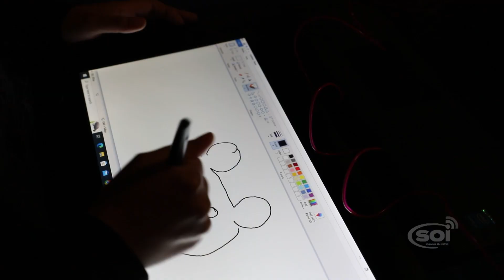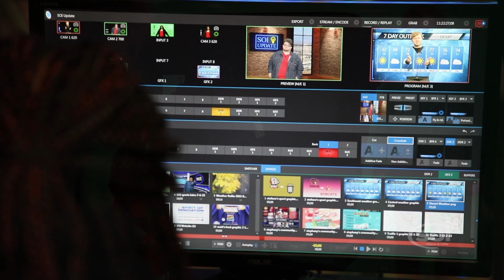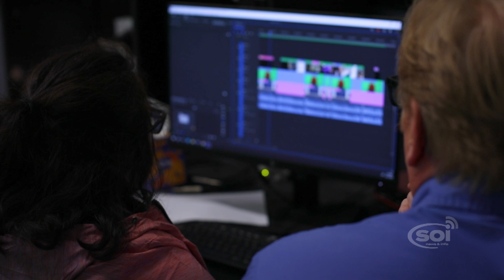The New Spirit of Innovation - Arts Across America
Episode Title: S6E3 - Spirit of Innovation - December 2023

JDS Creative Academy Instagram: @jdscreativeacademy

Impact Story The New Spirit of Innovation - Arts Across America

Spirit of Innovation is transforming! It's still going to be the same show bringing you informative information, but we're going to be presenting it with a little bit more of a creative outlook. This segment gives you an overview of the JDS Creative Academy story and explains why this show is so important to what we are all about.

Credits:
Executive Producer: Diane Strand
Show Director: Scott Strand
Head Writer: Johanna Lack
Head Editor: Ron  Alfaro
Editor: Cameron Glenar
Editor: Michael Cards
Creative Coordinator: Autumn Faith
Good-To-Know Correspondent: Aryn Porras
Good-To-Know Correspondent: Tyler Perone

JDS Creative Staff:
Diane Strand: Executive Director
Scott Strand: Director/Director of Education
Johanna Lack: Program Manager
Lynn Cohen: Program Coordinator
Alex Suarez: Lead Program Instructor/I.T.
Michael Cards: Post/Production Specialist & Instructor
Shawn Williams: Autumn Faith
Jessie Price: Online Coordinator/Graphic Mentor
Veronica Morales: Production Assistant/Job Mentor
Maria Smith: Studio Coordinator

JDSCA Board of Directors:
Diane Strand: Founder/President
Scott Strand: Co-Founder/Board Member
Celeste Ducharme: 1st Vice President
Stephan Ochs: 2nd Vice President
Lynn Cohen: Secretary
Donna San Miguel: Treasurer
Johanna Lack: Board Member
Carl Fielstra: Board Member
Peg McLaughlin: Board Members
Tom Sommers: Board Members

Participants:
Adam Acosta
Andrea Burnett
Thomas Cameron-Ste
Mitchell Cobert
Corina Corona
Stephany Garcia
Blaize Gottman
Brian Hoang
Isabella Journey
Stefano Olaya
Tyler Perone
Aryn Porras
Jonathan Puga
Chase Reinhardt
Hayden Roberson
Andruw Ronderos
Matt Seelbinder
Melody Silva
Tyrese Smith
Jonathan Solorzano
Trenton Ulene
Jacob Waller
Jordan Wood

Spirit of Innovation covers the latest Community Events, Weather, Traffic and Sports in Riverside County. The show is produced by a unique crew of industry professionals which include adults with developmental disabilities enrolled in the video-production training program.